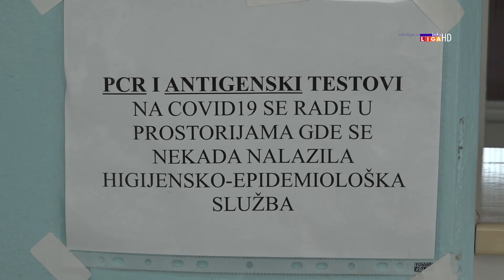Počela vakcinacija trećom dozom - korona mahom stiže sa mora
U ivanjičkom Domu zdravlja počela je imunizacija trećom dozom vakcine protiv virus COVID-19. Do sada je vakcinisano 150 sugrađana ali se zbog pogoršanja epidemiološke situacije očekuje da će broj zaniteresovanih u narednom periodu rasti.

Iz Higijensko-epidemiološke službe Doma zdravlja apeluju na sugrađane da se vakcinišu jer će u tom slučaju, iako se zaraze koronom,  imati lakšu kliničku sliku. Takođe ih pozivaju da nose maske jer će na taj način zaštititi sebe i okolinu.